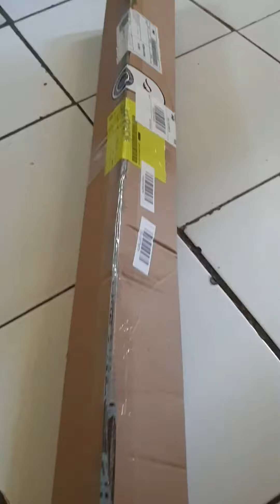unboxing gunting capit belut